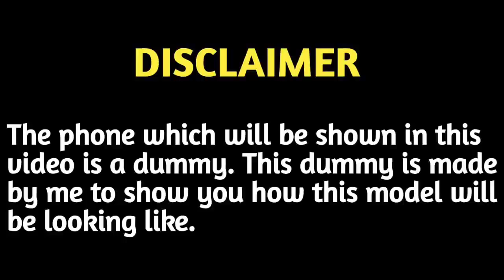Apple iPhone 13 - Unboxing & First Look - In Tamil 🔥🔥🔥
In this video i am going to tell about "Apple iPhone 13 - Unboxing & First Look - In Tamil"

COPYRIGHT 106 & 107 'DEVICE SHOWN IN
THE VIDEO IS A DUMMY DEVICE AND THE ACTUAL MAY VARY'